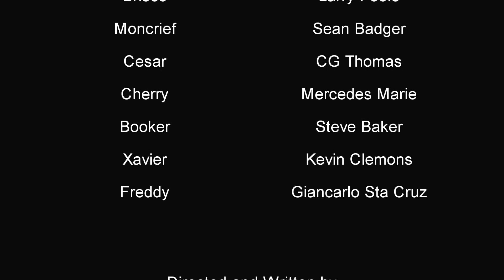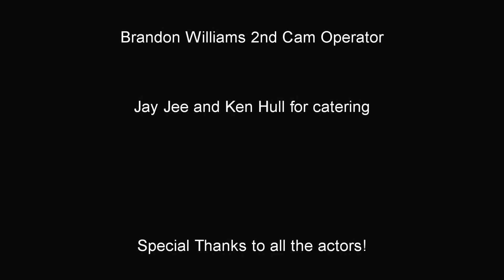5 nights in with Savannah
They all die in space.